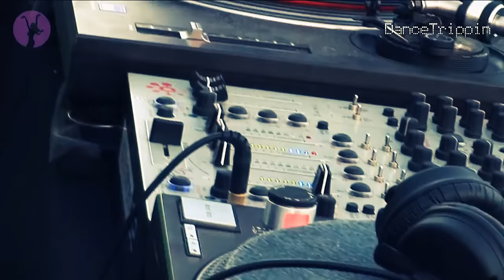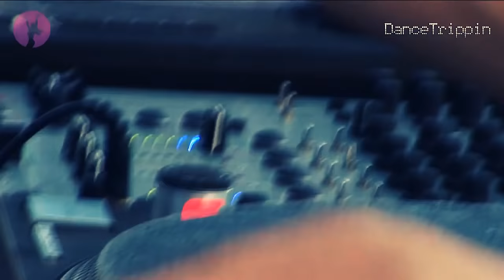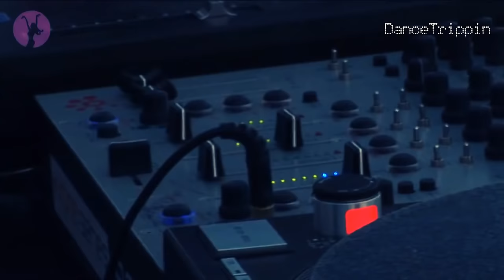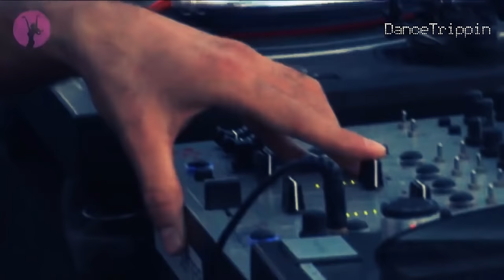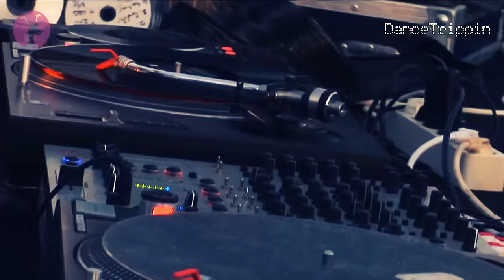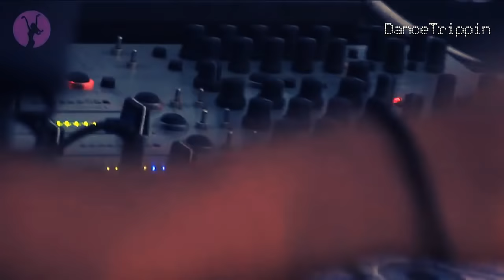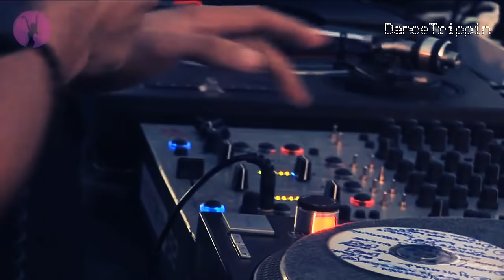Ricardo Villalobos, Rhadoo, Petre Inspirescu, Raresh at DC 10 Ibiza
more good music